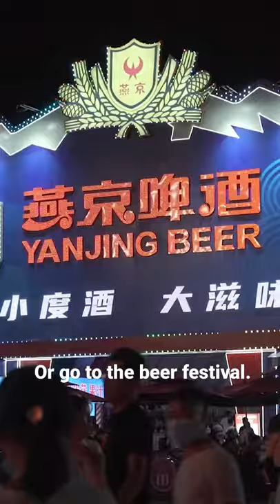China’s beer capital!